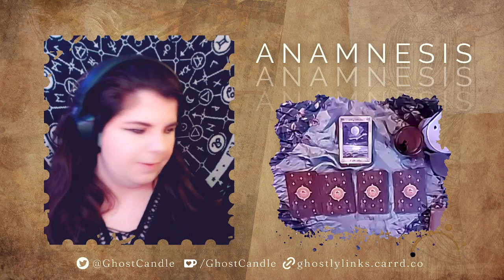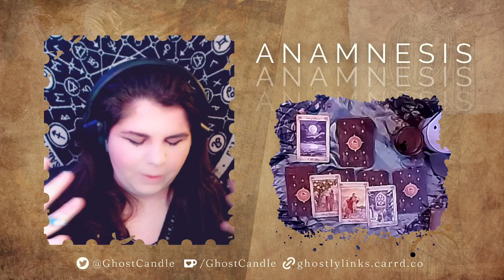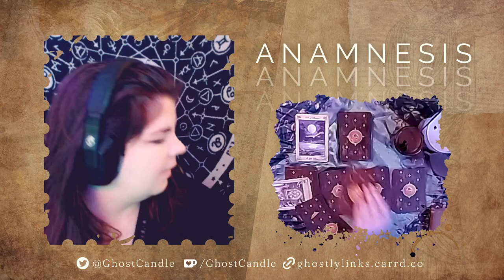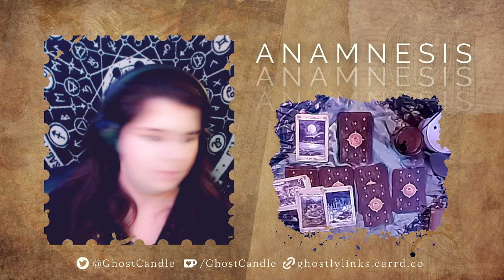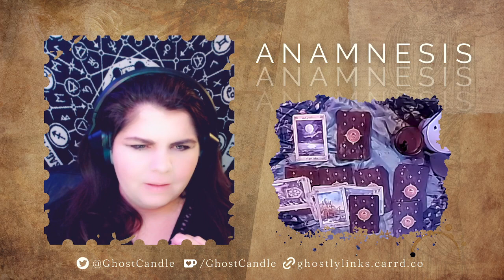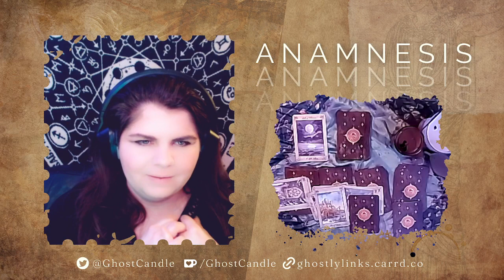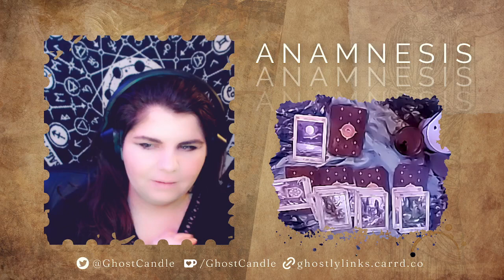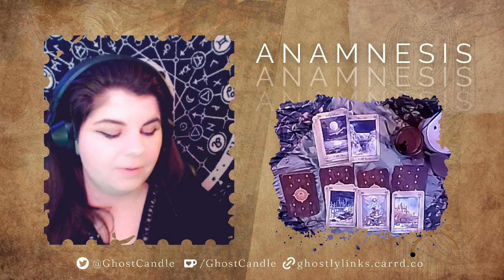Anamensis Solo Play [VOD]